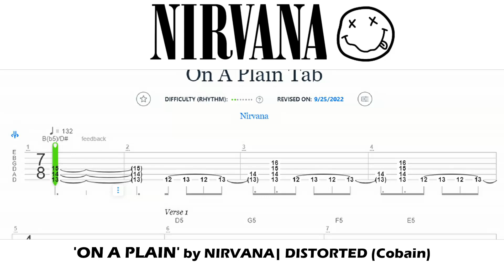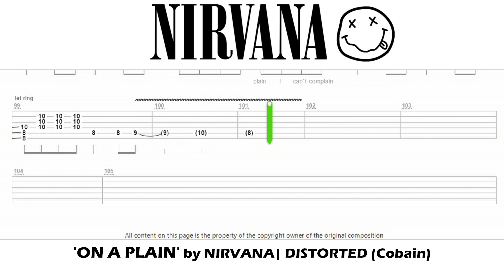Nirvana - On a Plain / Guitar Tab / Backing Track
Learn the guitar (Kurt Cobain's) part accurately to Nirvana's "On a Plain" by playing to an authentic sounding backing track comprised of bass guitar and drums. It's like karaoke for your guitar!